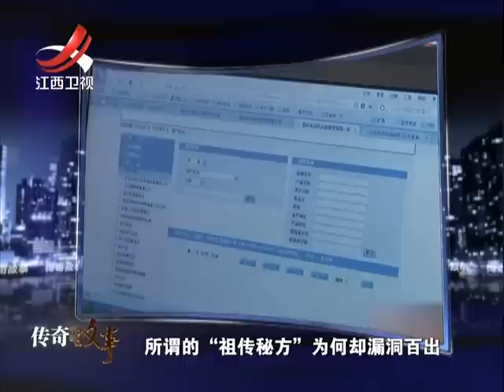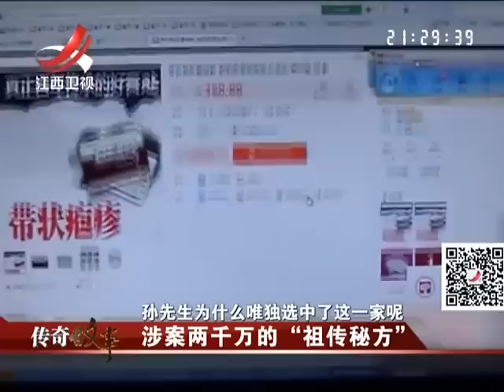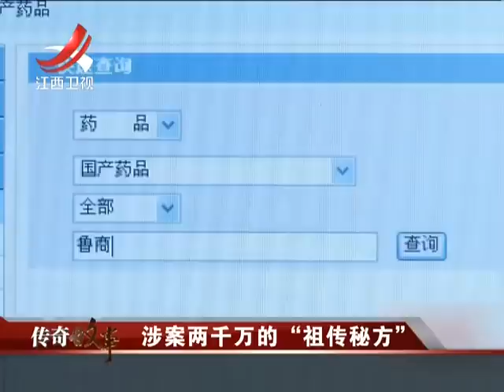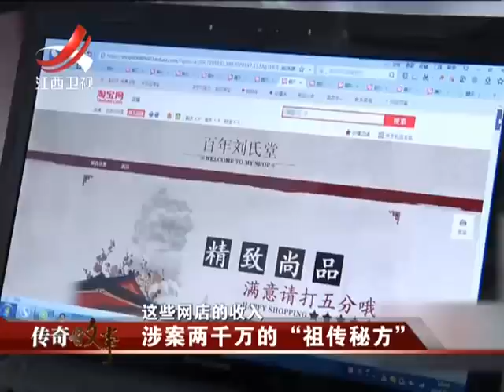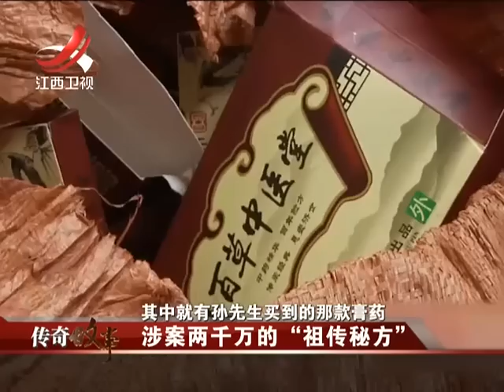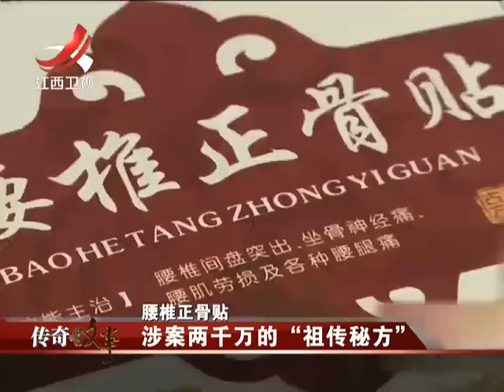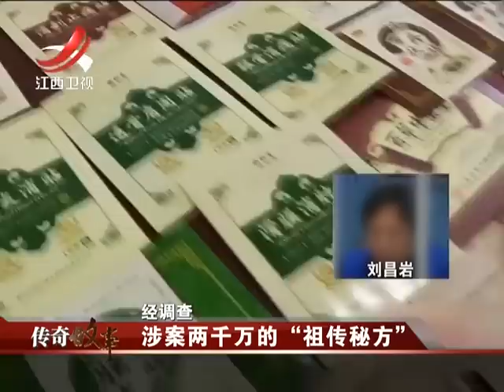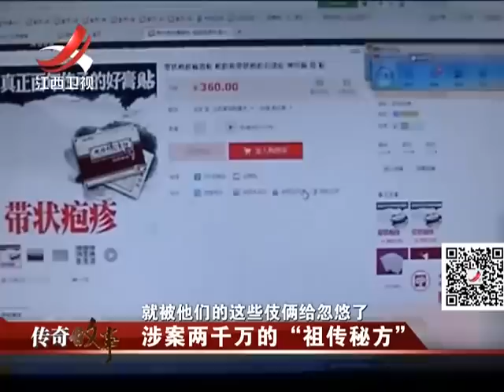20170203 传奇故事 “祖传秘方”月销过万 警察灵机一动寻找窝点